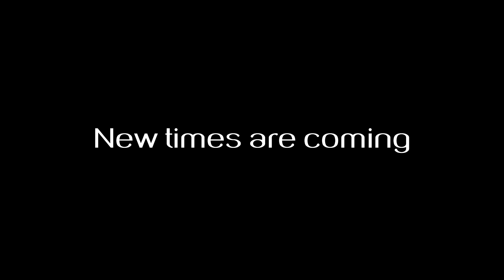Looking for the answers - The NEW SINGLE!